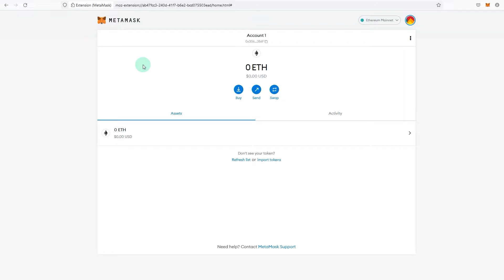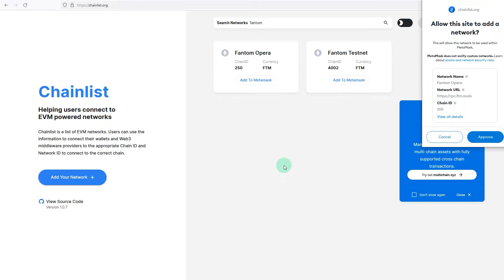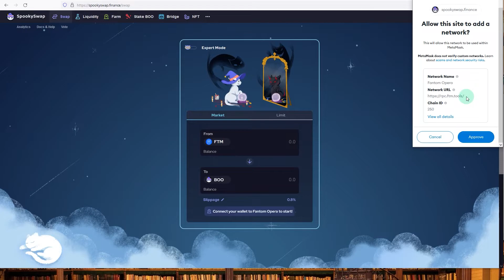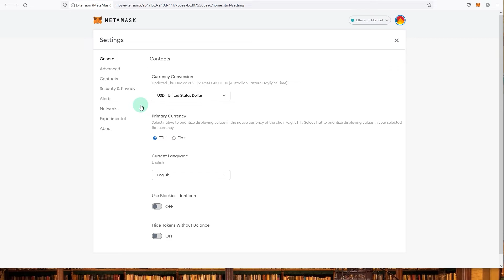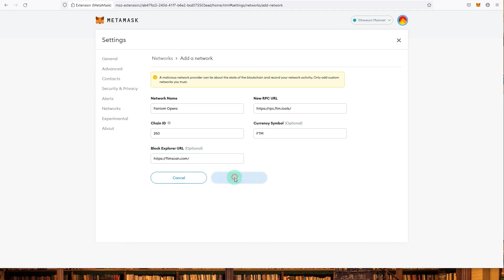How To Add Fantom Network To Metamask & Use Spookyswap, Tomb Finance, AnySwap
How to connect Metamask to Fantom Network to use Spookyswap, Tomb Finance, AnySwap, and all Dapps on Fantom Ecosystem.

🔰 Fantom Network Details For Metamask
Network Name: Fantom Opera
ChainID: 250
Symbol: FTM

BTC (BTC Address) - 1QJcRe1WNHH1fECfTN6Df7zbr5kwV9CDCM
ETH (ERC Address) - 0x3294eab8A72AD55b69eD9E13cf2bf40C08376b3f